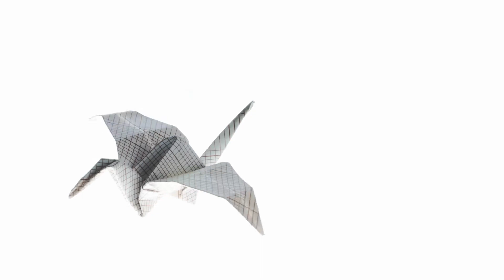Stepmothers Are Not Always Evil Audio Novel Full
Novel: STEPMOTHERS ARE NOT ALWAYS EVIL
Chapter: 1
Author: 아리스테아
Genre: Drama